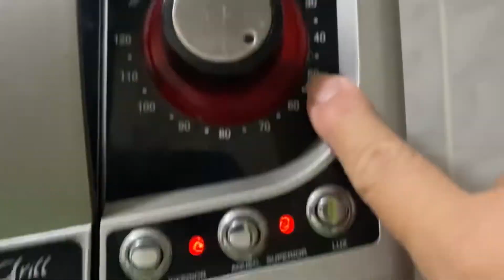Bolo fácil e Molhadinho de Beijinho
Oi Meus doces mais doces tudo bem com vocês:
No vídeo de hoje estou trazendo dicas de como deixar o seu bolo mais Molhadinho com aquele toque macio e com uma cobertura de coco 🥥 incrível realmente de dar água na boca ! Se vc já curtiu essa ideia deixa o seu like bem bacana, se inscreve aqui no canal e ativa o soninho para não perder todas as nossas publicações ! Bora pro vídeo ! Tchauuuuuu !

Ajude com a divulgação do canal!!! Clique em gostei!!!